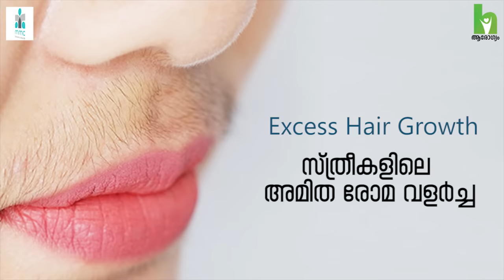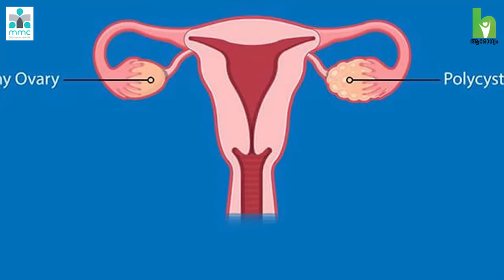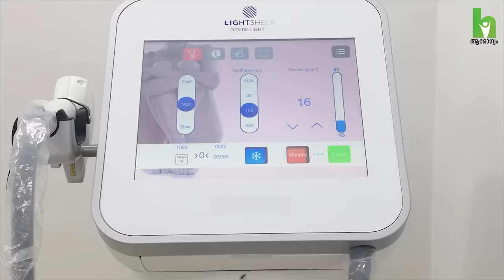മുഖത്തെ രോമ വളർച്ച പൂർണമായും മാറ്റാം | Laser Hair Removal Malayalam | Beauty Tips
How to Remove Unwanted Facial Hair Permanently! Simple tips to remove Unwanted hair,  Laser Hair Removal malayalam video - Dr. Mamatha George, Dermatologist - MMC Hospital  Ulliyeri,  Kozhikode.
അമിത രോമ വളര്‍ച്ച - നിങ്ങളുടെ സംശയങ്ങള്‍ കമന്റ് ചെയ്യുക. കൂടുതല്‍ വിവങ്ങള്‍ക്ക് ബന്ധപ്പെടുക : 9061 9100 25

ആരോഗ്യസംബന്ധവും രോഗസംബന്ധവുമായ അറിവുകള്‍ ആധികാരികതയോടെ മലയാളത്തില്‍ ലഭ്യമാക്കുക എന്ന ലക്ഷ്യമാണ് ആരോഗ്യം യൂട്യൂബ് ചാനലിന്റെ ന്റെ അടിസ്ഥാനം. കേരളത്തിലെ പ്രമുഖ ഡോക്ടര്‍മാരുടെയും ആതുരസേവന രംഗത്ത് പ്രവര്‍ത്തിക്കുന്ന പ്രമുഖ വ്യക്തിത്വങ്ങളുടേയും സഹകരണത്തോടെയാണ് ഈ ചാനൽ തയ്യാറാക്കിയിരിക്കുന്നത്. ഏതെങ്കിലും വിഷയത്തെക്കുറിച്ച് കൂടുതലായി അറിയുവാന്‍ ആഗ്രഹിക്കുന്നവര്‍ക്ക് ഞങ്ങളുടെ ഫേസ്ബുക്ക് പേജിലൂടെ ബന്ധപ്പെടാവുന്നതാണ്. അതത് രംഗത്ത് വൈദഗ്ദ്ധ്യം കരസ്ഥമാക്കിയ ഡോക്ടര്‍മാരുടെ സഹകരണത്തോടെ പരമാവധി വേഗത്തില്‍ ചോദ്യങ്ങള്‍ക്കുള്ള ഉത്തരങ്ങള്‍ ലഭ്യമാക്കും.

സ്‌നേഹത്തോടെ
ടീം ആരോഗ്യം

Malayalam Health Video by Team Arogyam